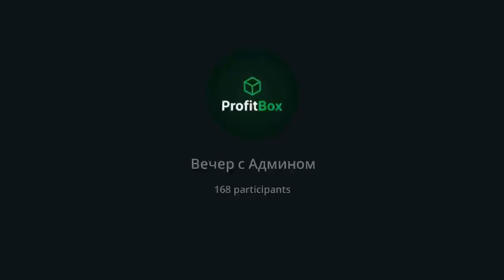��Вечер с админом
Тема:Сказки Венского леса 🌳

🔹Меньше недели до старта ;
🔹Эффективность на предстарте ;
🔹Мотивация и общение.